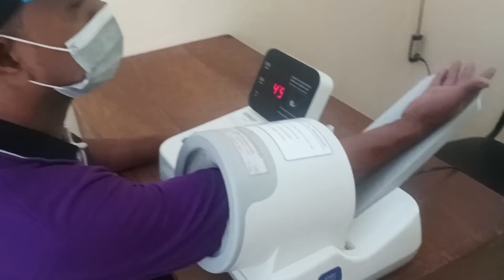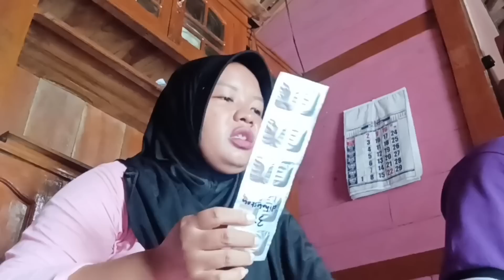umat neh sewengi gak turu😭😭😭 kudu di oprasi